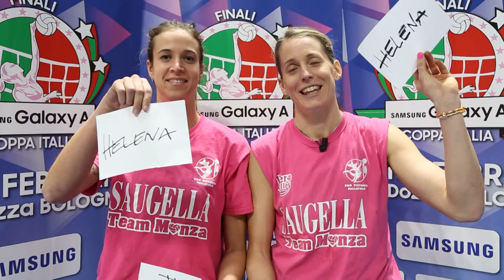Muro a due - Helena Havelkova e Francesca Devetag | Samsung Galaxy A Coppa Italia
Abbiamo messo a confronto Helena Havelkova e Francesca Devetag del Saugella Team Monza, avranno risposto in modo uguale?